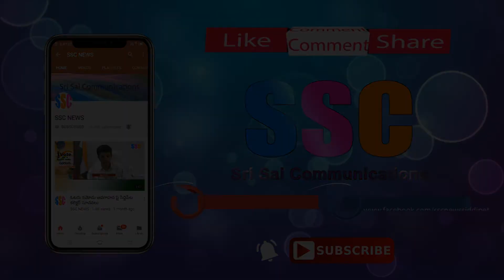యాదాద్రి శ్రీ లక్ష్మీనరసింహస్వామి క్షేత్రంలో వార్షిక బ్రహ్మోత్సవాలు || SSC NEWS